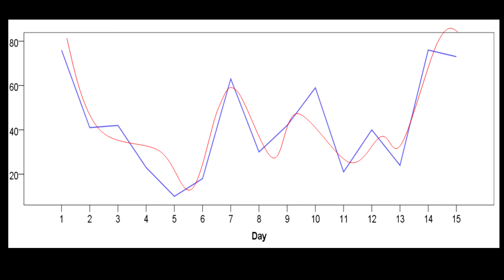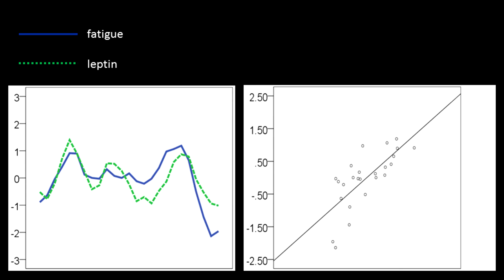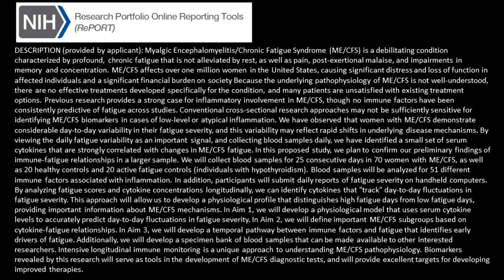Why do we take blood every day?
Thank you everyone who has participated in our daily blood draw study! In this short video I explain why we think it is so important to draw blood frequently in order to find causes of diseases like fibromyalgia and chronic fatigue syndrome. If you are interested in filling out our secure, online screening questionnaire to be considered for the study, you can find it at: